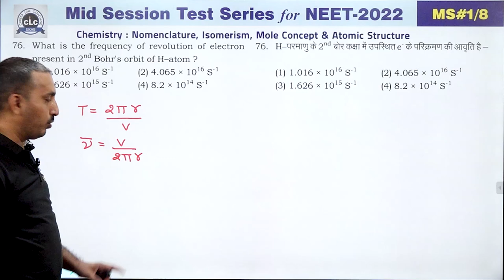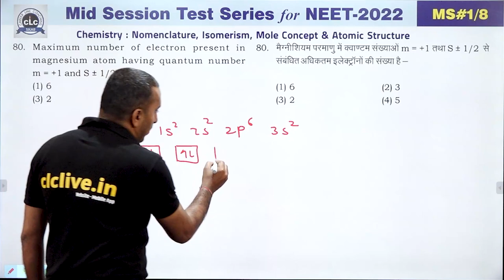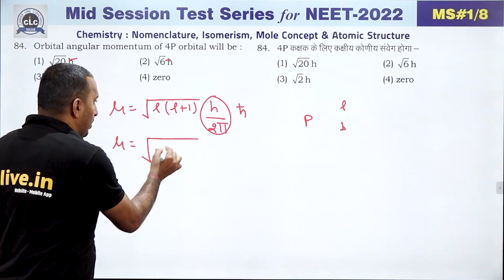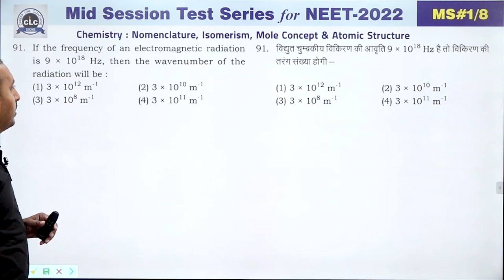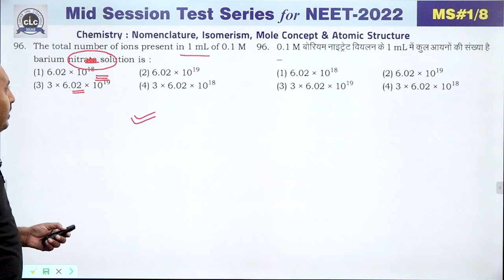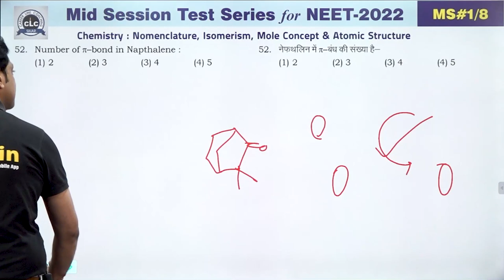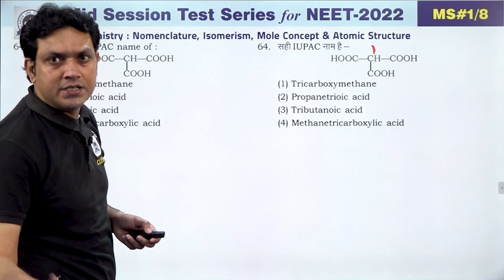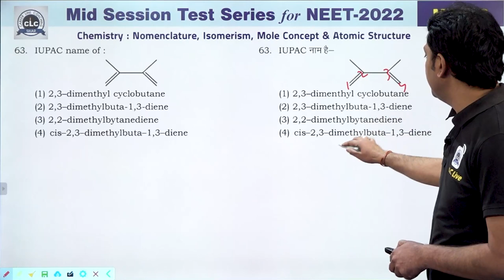NEET || CHEMISTRY || MID SESSION #01